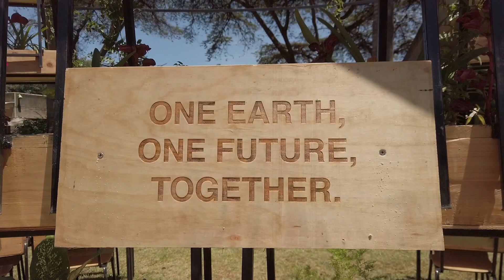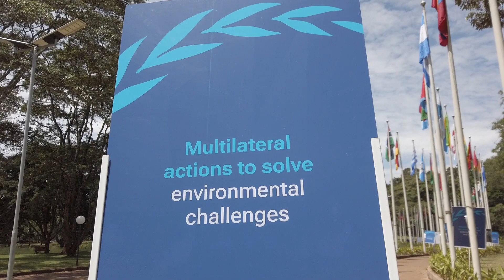CGTN Anchor's Vlog: A tour around the venue of UNEA-6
The UN Environment Assembly opens in Nairobi on Monday. CGTN's Pan Deng takes a tour around the venue to see how organizers are making the conference itself green and sustainable.